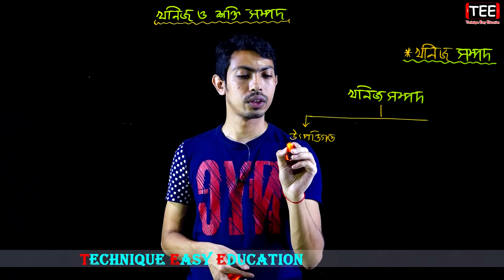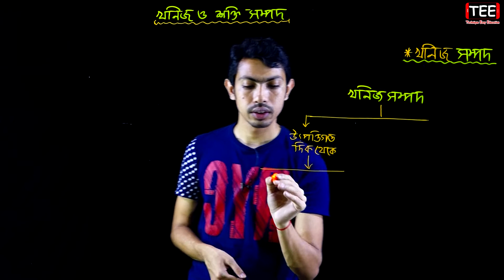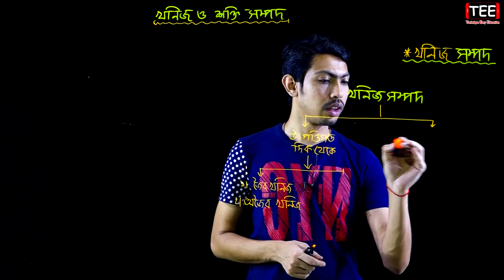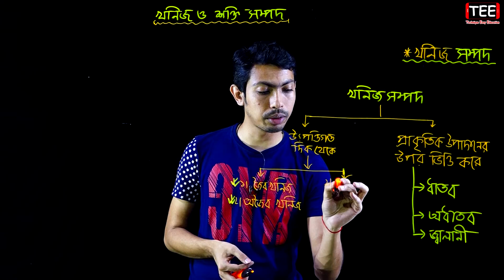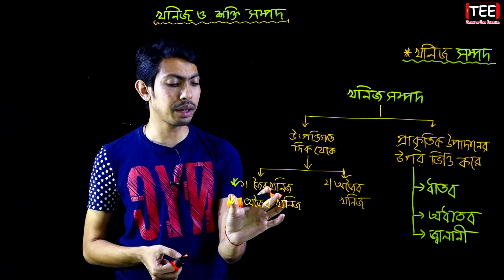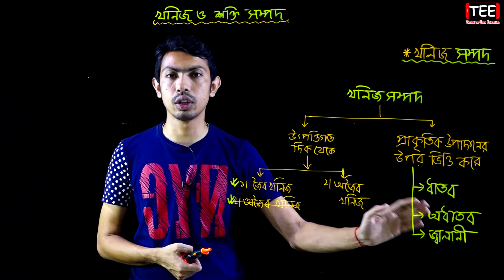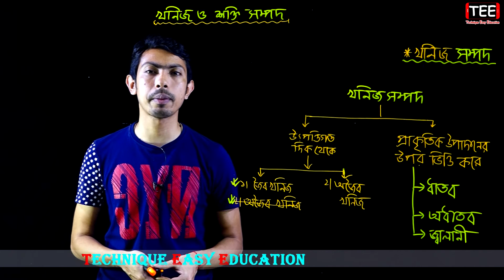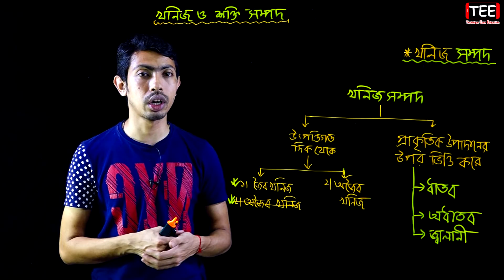খনিজ সম্পদ || খনিজ ও শক্তি সম্পদ || HSC Geography 2nd Paper Chapter 5 (Part-1) ভূগোল ২য় পত্র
খনিজ সম্পদ
খনিজ ও শক্তি সম্পদ